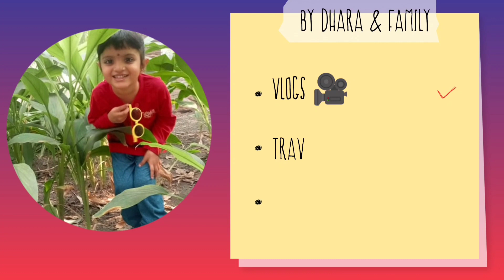🙏 આછે કાળીયા ભિલ ના કુળદેવી માં ચામુંડા 🙏dailyvlog